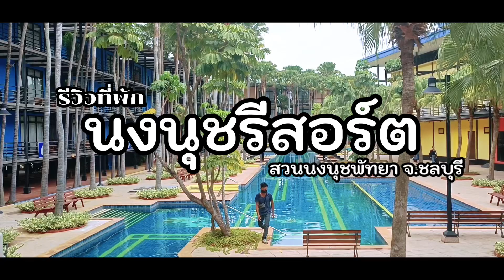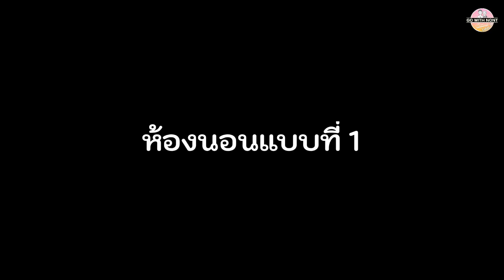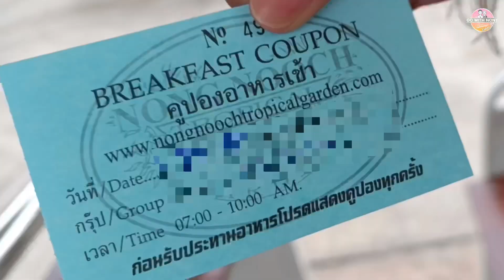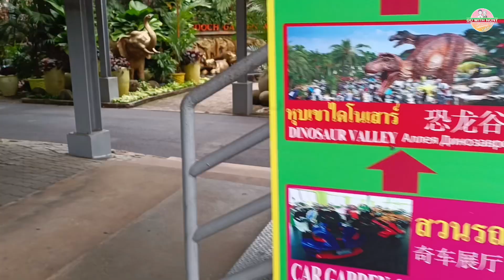รีวิวที่พัก “นงนุชรีสอร์ต” เข้าสวนนงนุชฟรี ฟรีอาหารเช้า สระว่ายน้ำยาวมาก! | Nongnooch resort pattaya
ขอบคุณข้อมูลและภาพจาก : นงนุชรีสอร์ต

สารบัญ "รีวิวที่พัก นงนุชรีสอร์ต"
00:00 ไฮไลท์
00:50 เปิดคลิป/ทักทาย
02:05 แนะนำห้องพัก
03:35 แนะสระว่ายน้ำ
04:02 นั่งรถไปห้องอาหาร
05:07 แนะนำห้องอาหาร
05:59 แนะนำชมสวนนงนุช
06:32 ราคาที่พัก/สรุปคลิป
หากชอบคลิปนี้ ฝากทุกคนกดไลค์ กดแชร์ กดติดตาม เพื่อเป็นกำลังใจให้ด้วยนะครับ
“Krunont”

Creator & Editor: Krunont
Hagtag